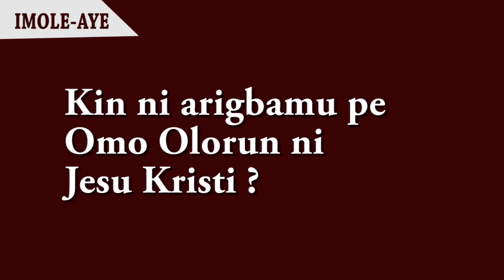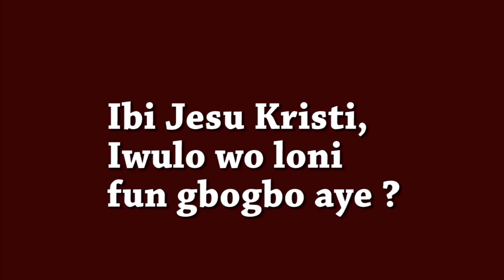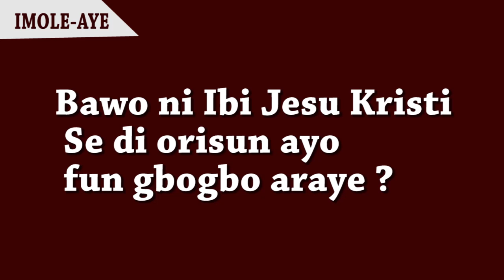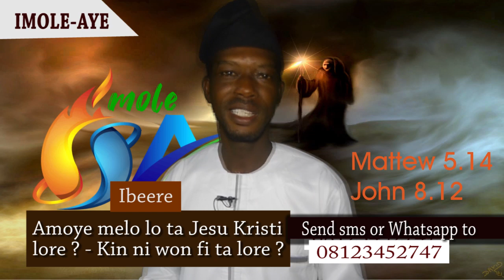Methodist Church Nigeria# ARCHBISHOP OLUSINA ODEJAYI/ END SARS/ IMOLE AYE/ Archbishop of Ibadan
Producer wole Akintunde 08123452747